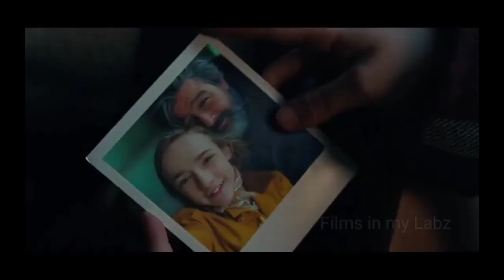world of dreams